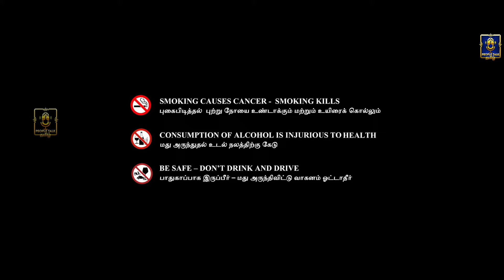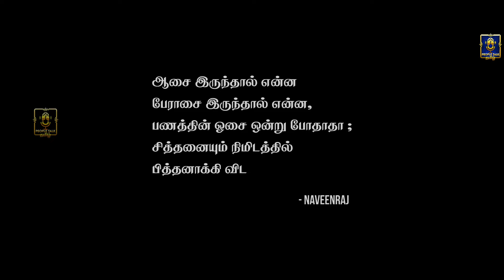EMI | Tamil Short Film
Cast & Crew
Cast : Muthuramalingam, Imam, Satish, Rajan, Abinesh.A, Nishanth, Murugan, Smruthi, Dinesh, Anbu, Arivazhagan.
Written & Director : Naveenraj
Story : Mandela & Naveenraj
Producer : Muthuramalingam
DOP : Sadham
Editor : Vishwa Tharagaraman
DI : Raja Perumal
Media Partner : A People Talk Originals
Associate Director : Sanzay Karthick
Assistant Director's : Anbu, Mithilesh, Vijay Raghavan, Sneha Srinivan, Arivazhagan.
Makeup Artist : Madhuvanthi
Camera Assistant : Vishwa, Surya
Additional Programming : Santhosh Adithyan
Rap Vocal : Rahul
SFX : Dhanesh
Mix & Mastered : MS Lamb At JS Studio
Designs & Title VFX : Rishi
SN Bro Production : Stevenson